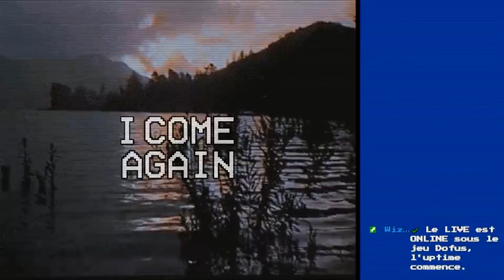VOD // Dofus (Héroïque) #1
[Oto Mustam] 🦉 Je meurs = Le live s'arrête.